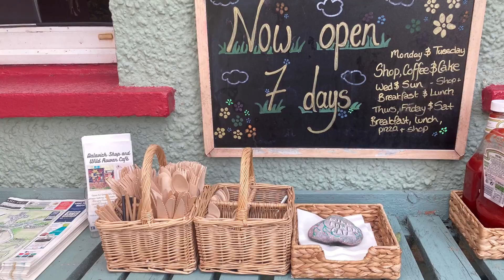Stuart’s Holiday 2023